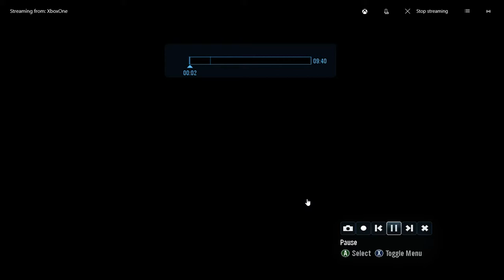Road to Inheritor Episode 1: Lt. Colonel to Brig / Stressed / Angel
Halo Reach gameplay just documenting my climb to Inheritor in 2019! Sorry for any issues recording with audio or video I'm very new to this